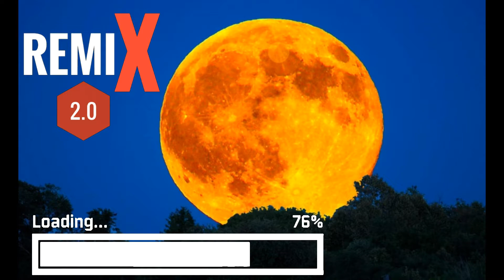Audiomachine - When It All Falls Down ( No copyright Remix)